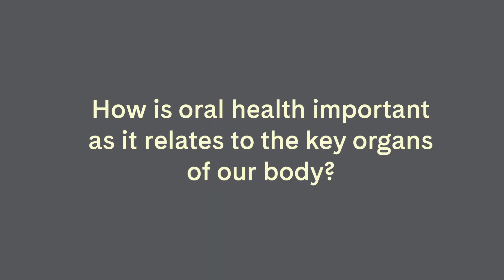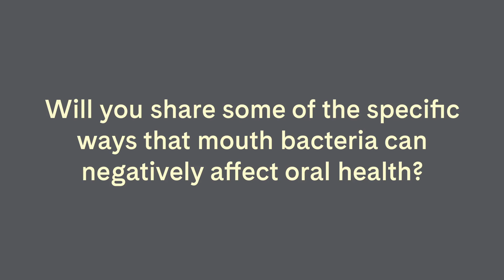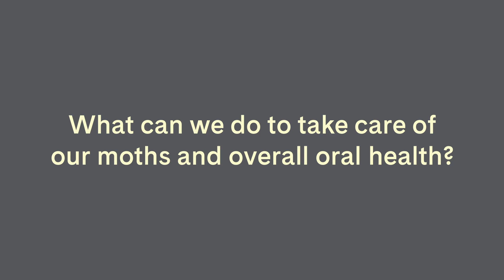Glister - Oral Health and Overall Health - It's All Connected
Hear from our Expert Speaker Dr. Ken Kornman who is part of our Amway Scientific Advisory Board.